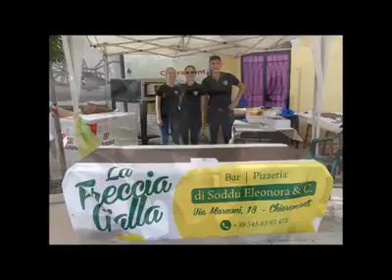50' Puntata Web Tv. COSTUMENES e COSTUMANZIAS a CHIARAMONTI (SS).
CHIARAMONTI (SS)

2 giorni intensi di festa in cui è stato possibile partecipare, ammirare, degustare, quanto di più la Proloco assieme all'Amministrazione Comunale hanno valorosamente realizzato ed oeganizzato per COSTUMENES e Costumanzias. Si è partiti da Sabato 12 con la presentazione del libro di Salvatore Patatu,  «Non ci credete, c’ero io!» il nuovo lavoro «tra realtà e fantasia»

Alla presentazione di Sabato scorso, sono intervenuti, oltre all’autore, rappresentanti dell’associazione Pro Loco e dell’amministrazione comunale.

L'evento clou si sposta alla Domenica, con la sfilata per le vie del centro di Chiaramonti con Gruppi che arrivano in rappresentanza dei loro paesi un po’ da tutte le zone storiche e geografiche della Sardegna: dalla Gallura all’Ogliastra, dal Logudoro al Campidano, dalla Romangia alla Baronia e al Sulcis. La Sardegna che scende in piazza e si fa ammirare attraverso l'abito tradizionale.

Tappa dedicata all'enogastronomia locale, a cura della Proloco, quella offerta ai partecipanti, delle ore 13, in cui non potevano mancare assolutamente prelibatezze locali a far da contorno a questa splendida manifestazione.

Ai bambini di Chiaramonti spetta il compito di portare i cartelli nominativi e fare da apripista ai gruppi ospiti che si mostreranno e sfileranno in tutta la loro bellezza, specchio d'identità territoriale. Per gli appassionati e i veri intenditori poi potranno, in serata partecipare ai balli sardi con l’organetto e la fisarmonica di Alberto Caddeo, la chitarra di Alessandro Carta e la voce di Giovanni Magrini.

Un'affascinante salto nel passato alla riscoperta delle antiche tradizioni in questo straordinario e accogliente centro dell'Anglona. Un caro saluto e ringraziamneto per l'invito, ospitalità e collaborazione alla Proloco di Chiaramonti, nella persona del Presidente Sig. Eugenio Brunu, al Professor Mario Unali, all'Amministrazione Comunale di Chiaramonti nella persona del Sig. Sindaco Alessandro Unali.

Lo Staff G'isula.